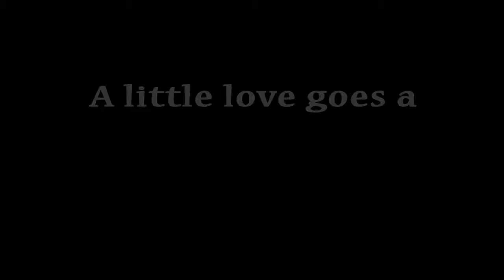Gretzky: Male, mix, 21 lbs., 4 yrs.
Gretzky was adopted. Yippy for him.